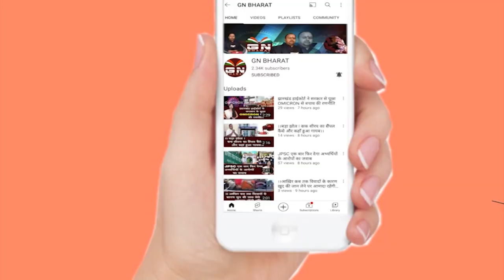Kamdara || भाजपा द्वारा भूतपूर्व सैनिक को शॉल ओढ़ाकर किया गया सम्मानित